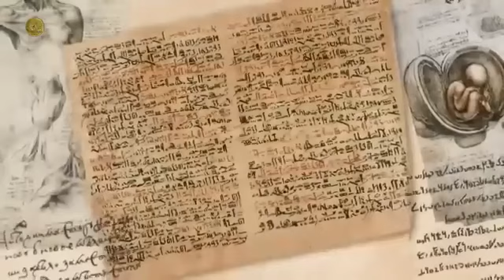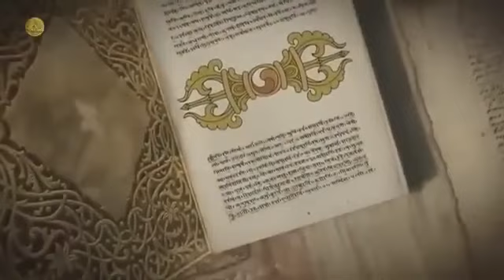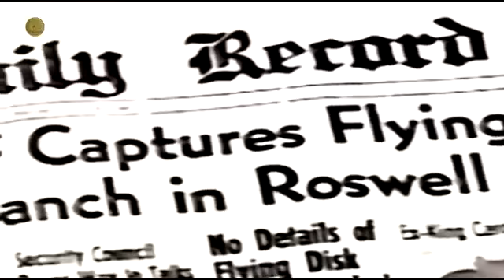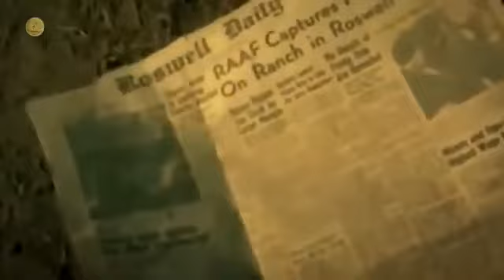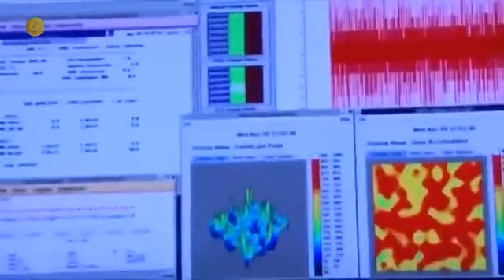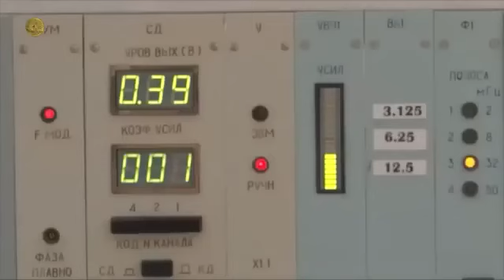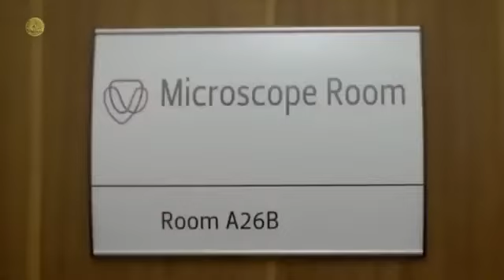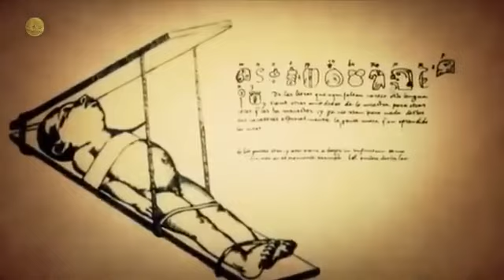Колонизация Земли Пришельцами НЛО для сна